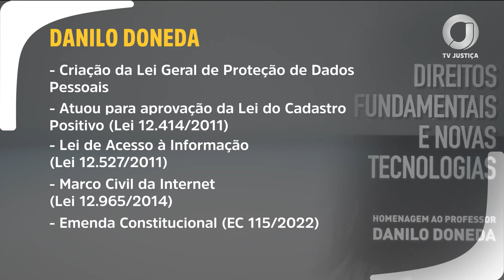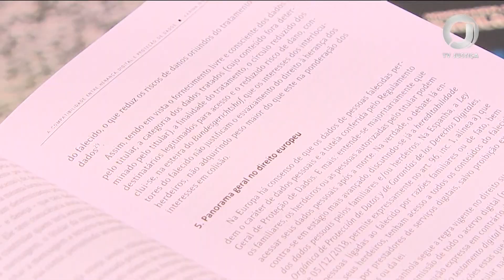📺 JJ – Espaço cultural do STJ recebe lançamento de livro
O livro “Direitos Fundamentais e Novas Tecnologias: homenagem ao professor Danilo Doneda” foi lançado no Espaço Cultural do Superior Tribunal de Justiça com a presença de ministros e autoridades do Poder Judiciário.